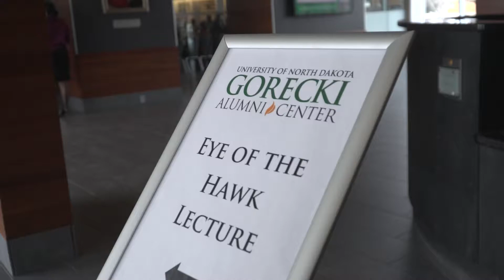Eye of the Hawk: Scott Kennedy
Deputy Director of the Freeman Chair in China Studies and director of the Project on Chinese Business and Political Economy at CSIS, Scott Kennedy, came and spoke to students and faculty at the University of North Dakota as part of President Mark Kennedy's Eye of the Hawk Lecture Series.